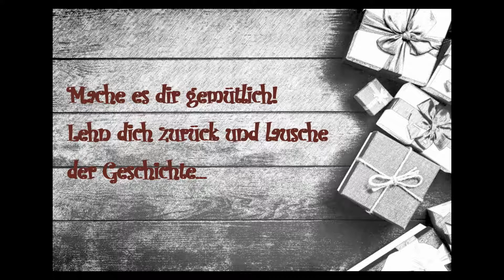Geschichtenzeit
Der Geigenspieler vom Weihnachtsmarkt